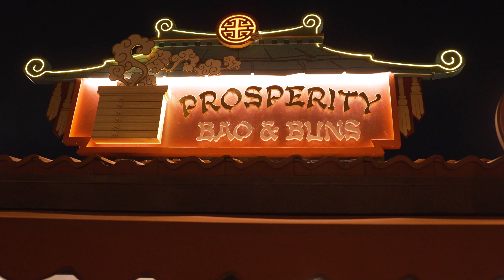DVC Moonlight Magic 2024 | Disney California Adventure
DVC Moonlight Magic is a free event for Disney Vacation Club members and their guests. The park is open for the night only for DVC members and their guests.